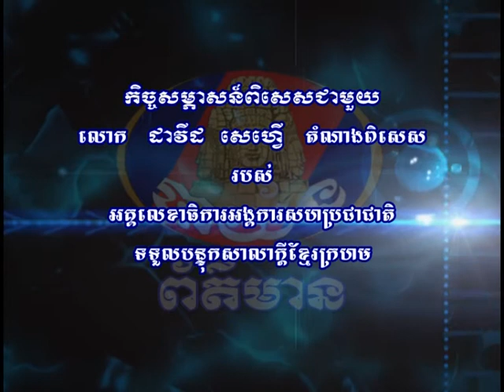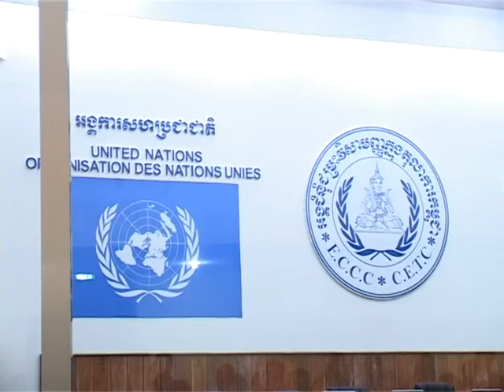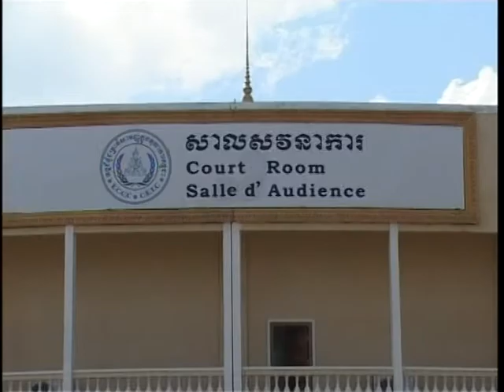សម្ភាសន៍ លោក ដាវីដ សេហ្វើ _24-03-2013